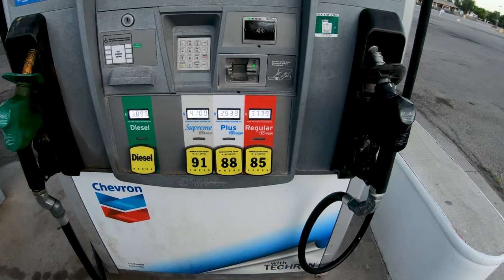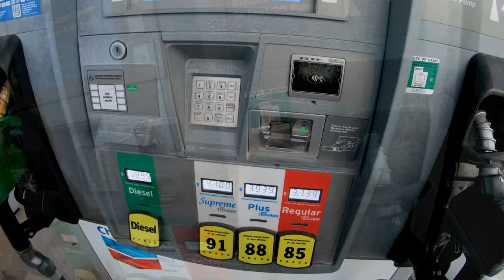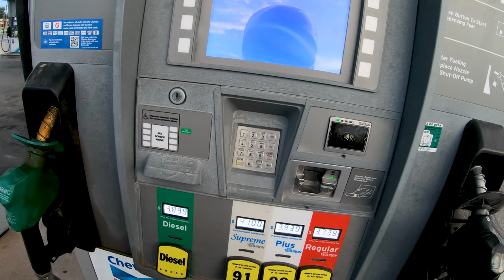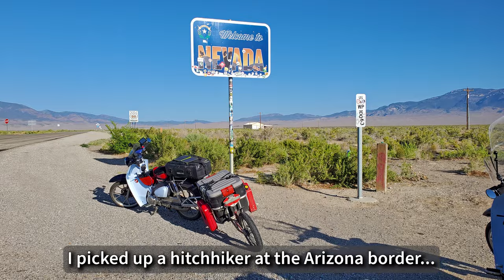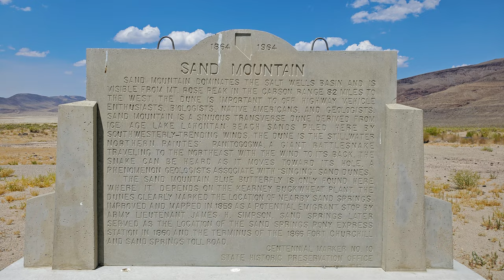Scooter Cannonball 2021 // Day 9: Riding the Great Basin Desert on Super Cubs!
Welcome back to our Super Cub Scooter Cannonball Run trip!  Today is Tuesday, July 20, 2021, and we are riding 439 miles from Delta, UT to Fernley, NV.  This is a long ride today, so skip around with the chapter markers below.

T-10 & T-9 (Houston, TX to Houston, MS)
T-4 & T-3 (PA to VT, VT to Bar Harbor, Maine)
T-2, T-1 & T-0 (Bar Harbor bike prep)
Days 1 & 2 (Starting the 4500-mile trek)
Day 3 (Grove City, PA to Traverse City, MI)
Day 4 (Traverse City, MI, to Marshfield, WI)
Day 5 (Marshfield, WI to Huron, SD)
Day 6 (Huron, SD to Hot Springs, SD)
Day 7 (Hot Springs, SD to Rock Springs, WY)
Day 8 (Rock Springs, WY to Delta, UT)
Day 9 (Delta, UT to Fernley, NV)

Time indexes:
0:00 Fueling up for another 400+ mile day
5:03 On the road for an early start, avoiding other riders' pitfalls?
7:55 Welcome to my office, autopilot and cruise control!
9:42 Downhill speed run sees 70 MPH!
11:15 Laser straight roads and picking up hitchhikers
12:45 Straight forever into the horizon, cruise control and sleep riding?
15:00 Headed down into the Little Sahara Sand Dunes
21:26 Resuming for dinner, we're sun-baked and HANGRY!  🤣👍

2019 Honda Super Cub C125 ABS
Honda SuperCub
C125A
motorcycle touring
scooter touring
cross country motorcycle trip